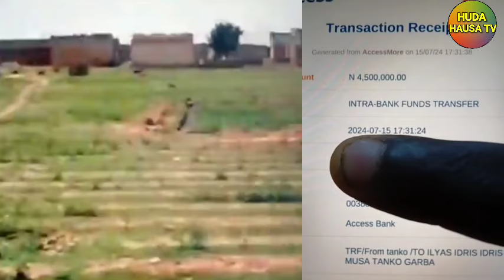Alhamdulilah WANI BAWAN ALLAH YA BIYA KUDIN FILINNAN WANDA ZA'A GINA MASALLACI DA MAKARANTA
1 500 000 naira